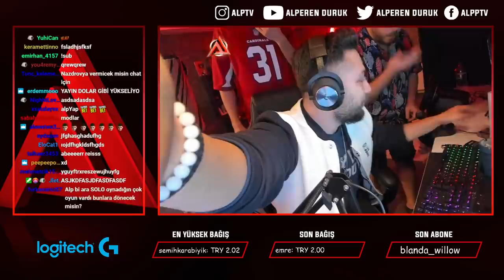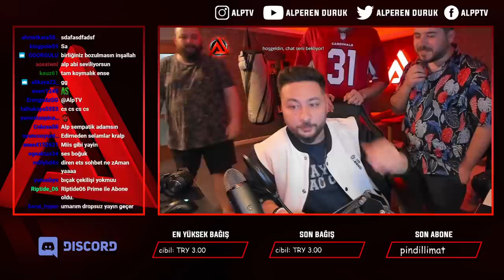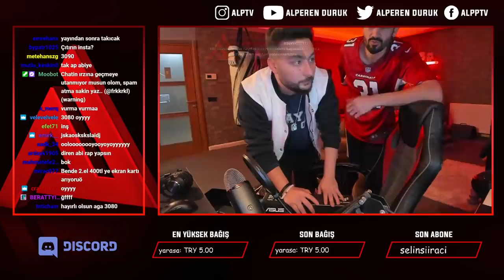ALP UNLOST YENGE OLAYINI ANLATIYOR